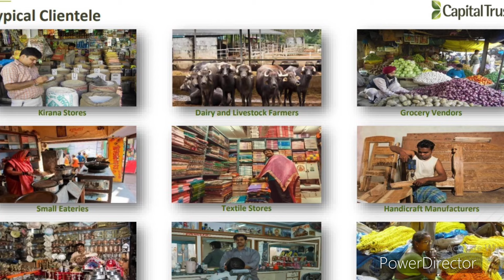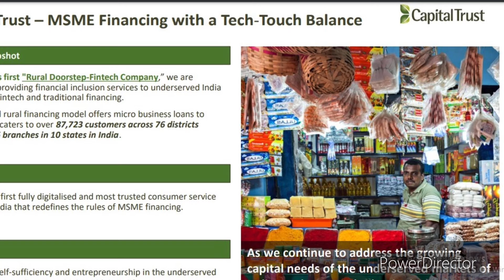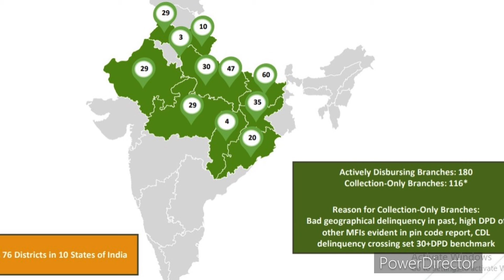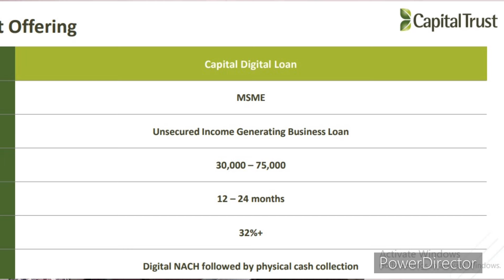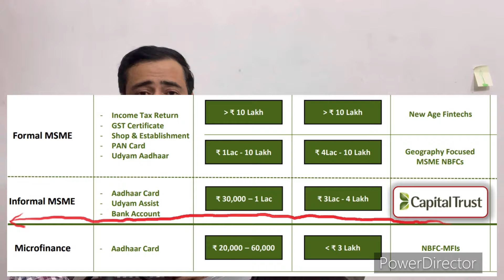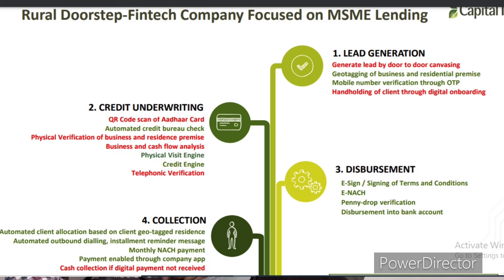Capital Trust Jobs || NBFC || नौकरी वेतन 20-45 हज़ार प्रति महीने